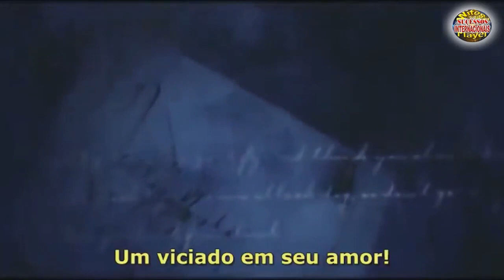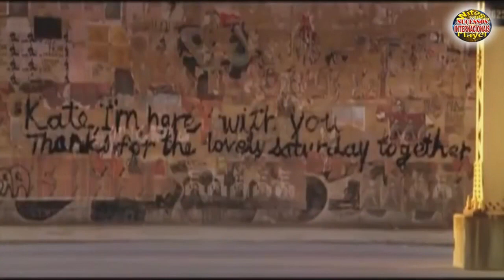Adrian Gurvitz - Classic ( Video -Tradução)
👍 O intuito do canal é trazer diversão e entretenimento musical ,através da nostalgia dos "anos 60,70,80 e 90 2000 ,etç. " no cenário musical internacional e nacional que não irá mais voltar , independente do ritmo, todo conteudo do canal e para quem teve o previlégio de viver nessa época maravilhosa e também para as novas gerações que gostam de desfrutar essas pérolas musicais só sucessos do flashback nacional e internacional. Vamos viajar no tempo e curtir musicas que fizeram história e sucesso no decorrer desses anos.
Todas essas ações são importantes para que o youtube divulgue os videos do canal.

O CANAL NÃO É MONETIZADO POR USAR PRODUTOS DE TERCEIROS, FAÇO POR PRAZERE MEU ESTÍMULOS SÃO ESSAS ACÕES CITADAS ACIMA
" Classic " é uma canção do cantor e compositor britânico Adrian Gurvitz . Foi lançada como single no início de 1982 e é a faixa-título de seu álbum Classic, de 1982 . A música foi um sucesso em seu país natal, o Reino Unido, alcançando o top 10 e alcançando a 8ª posição no UK Singles Chart [2], além de alcançar a 12ª posição na Austrália.Foi uma das baladas mais tocadas na Inglaterra em 1982.